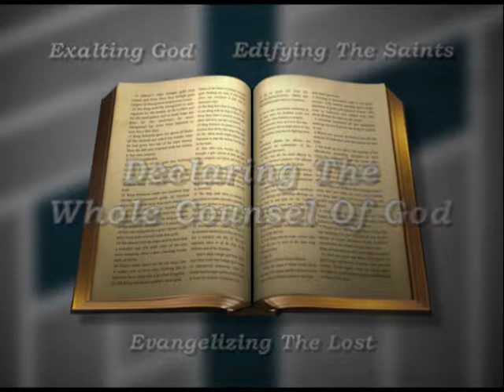Titus 1:12-13, 15-16 / What To Do With False Teachers - Part 2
December 1, 2013, Pastor Chris Grazor

Sermon audio, video and additional bible studies are available at the Twin City Fellowship website.